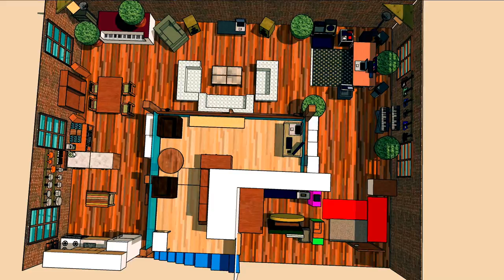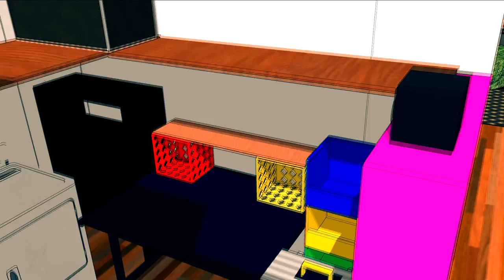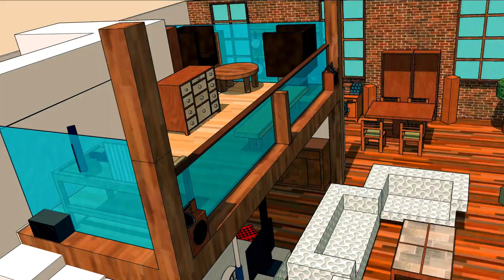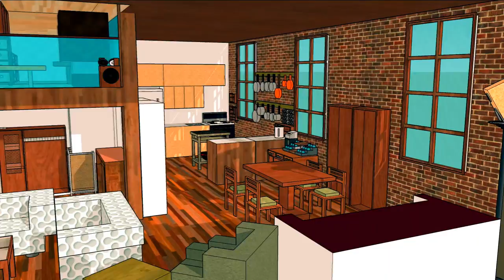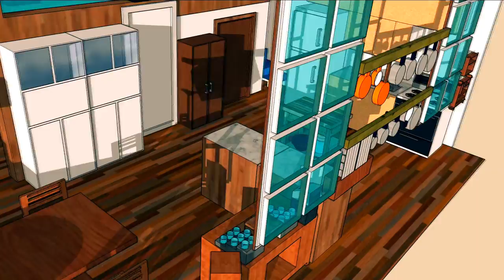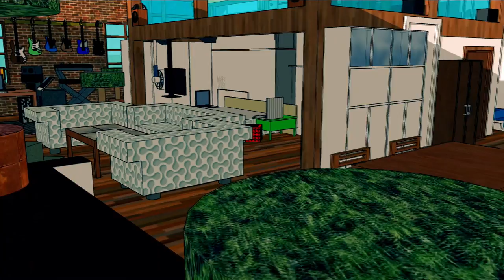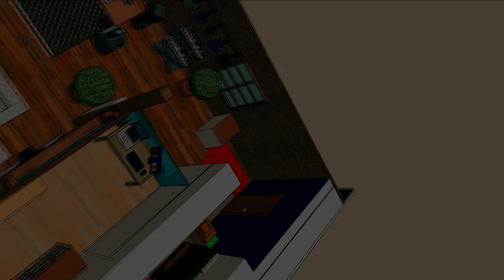Pi Studio 8.0 - The Plan - Muzik 4 Machines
gear used

AKAI APC40: Ableton live control

Ableton Live Suite 8 on MacBook Pro 1.1: Sequencing and Mixing

MOTU Traveler+ADA8000: Mixer

Korg ESX1: Drums

Yamaha TX81z: Reverby/Pumpy Sawtooth Bass (fed into Akai MFC42 and Alesis Nanoverb)

Roland MKS50: Hoover/Saw/Lead/Pumpy Synth (fed into Boss SL20)

Clavia Nord Micro Modular: Synth, bass, arpegios, pads, chords

Electro Harmonix V256: Vocoder and talkbox (with MXR Dist+ and danelectro Rocky Road  on the synth signal line)

Korg Kaoss pad 2: Tempo Delay

Korg Kaoss Pad 3: Loops, Looper(snare rolls), Grainshifter

Korg Kaossilator: Noise Sweeps (fed into a MiniKP for delays and fx)

Korg ER1: Distorted Beatbox( Chain: left out-ProCo Turbo Rat-V Wha-compressor)

DX200: Fm E-piano, pads, 303-esque sequences, etc (fed into RT20 rotary speaker)

MOTU MIDI Mixer 7s: Kaossilator and iKaossilator Submix

MOTU Midi Time Piece 2: Clock and MIDI routing